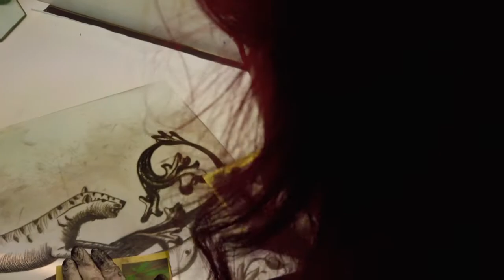Seraphina Martin Printmaking at Bankstown Arts Centre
Join Printmaker, Seraphina Martin, for a hands-on introduction into solar-plate etching at Bankstown Arts Centre.

When: Saturday 01 May 10am-12:30pm (Lunch break) 1-4pm
Saturday 08 May 10am-12:30pm (Lunch break) 1-4pm
Where: Bankstown Arts Centre (05 Olympic Parade)
Cost: $35

Tickets available via Eventbrite.